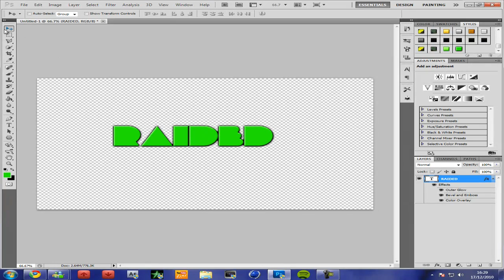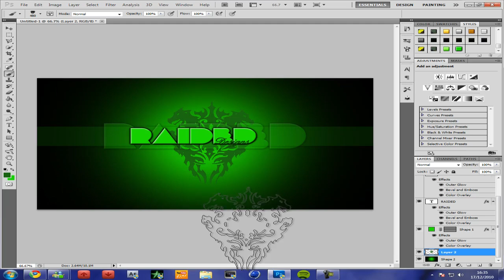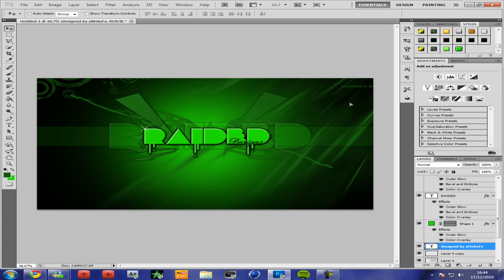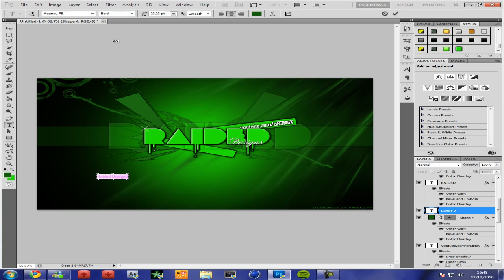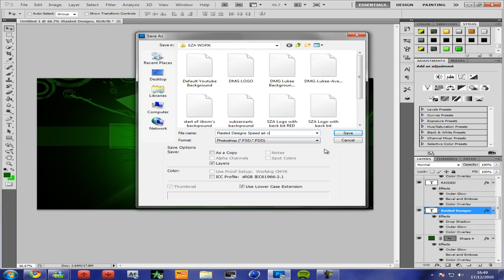Speed Art | Raided Designs Comp | AFX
here is my speed art entry for Raided's competition, i don't think i will win but it was something to do when i was bored anyway please support me by liking this video and subscribing to me please.
- aMekz